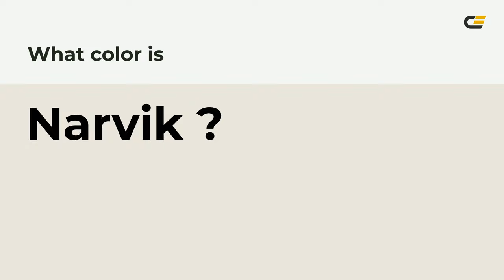Narvik color e9e6dc hex color - Green color - Cool color e9e6dc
What color is Narvik ? e9e6dc hex color - Green color - Cool color e9e6dc

Hex e9e6dc Color Code is also known as Narvik color.

Hex e9e6dc Color code in RGB color code model is created after adding 91.37% red color, 90.20% green color and 86.27% blue color.
Hex e9e6dc Color code in CMYK color (process color) code model is generated after subtraction of 0% cyan, 1% magenta, 5% yellow and 8% black.